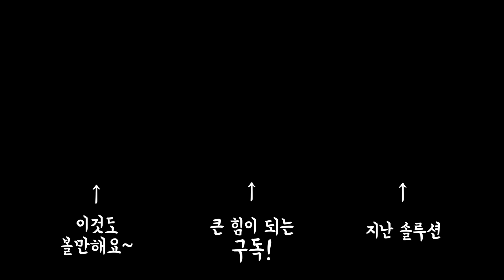느끼하고 멜랑꼴리한 느낌의 연주 (@이hye 님)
혹시 리마리오 모르시나요..? ;